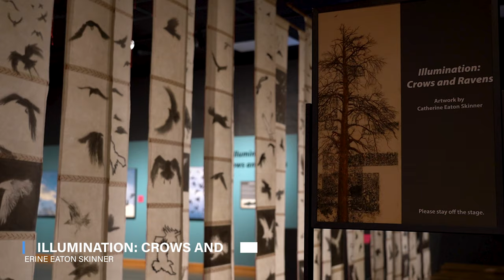Illumination: Crows and Ravens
Visit the Branigan Cultural Center and see it's newest exhibition, Illumination: Crows and Ravens, by Santa Fe artist Catherine Eaton Skinner!